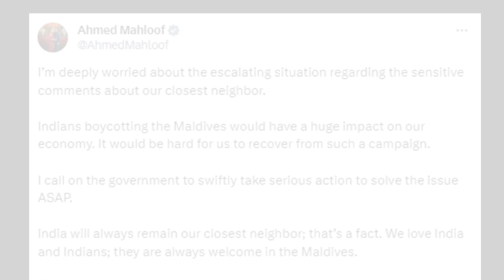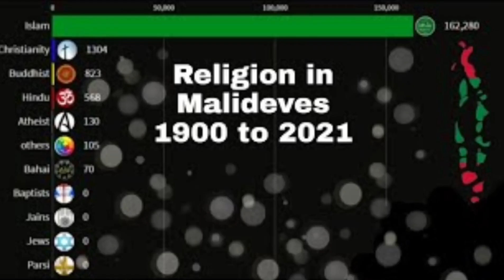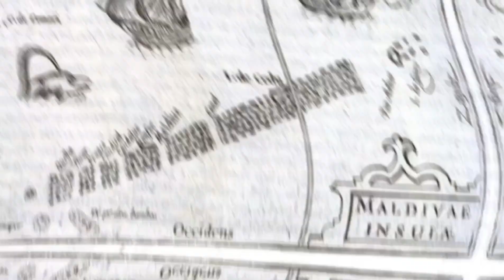SRK VLOG///. Indian vs Maldives conflict **@ by Nawaz khan